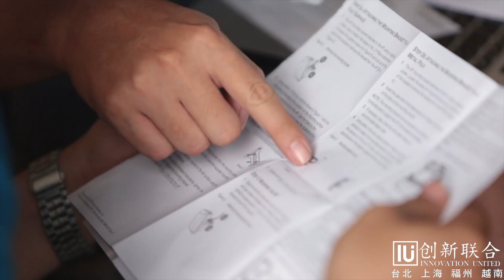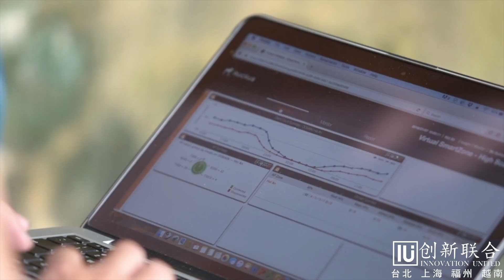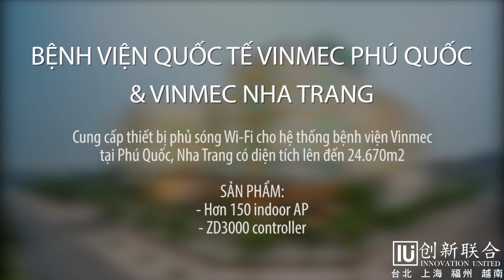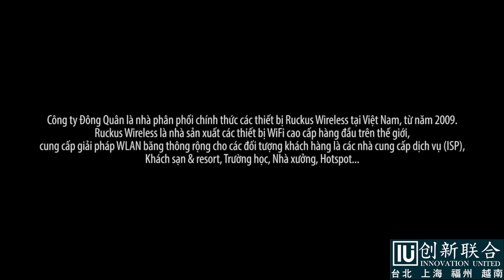越南WIFI公司介紹 影音範本 （創新聯合多媒體影音部）